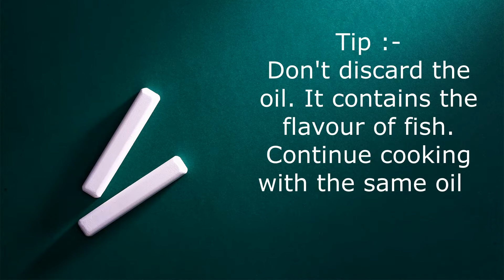Sorshe Parshe || Mullet fish with mustard gravy in a different way|| With Tips|| Quick Recipe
Sorshe Parshe is a traditional Bengali Recipe where fresh Mullet is cooked in a paste of mustard seed. The recipe is very easy and calls for very few ingredients. Pasrshe maachh  (Mullet fish) is readily available in the fish market in West Bengal (often with eggs in winter) called dim bhora Parshe. The Mustard we used is a mixture of White and Black Mustard but you can use Black Mustard also. There is a twist at the end which makes the dish more tasty. Please cook yourself and enjoy with your family.
Ingredients :-
Parshe Maachh - 500g
Coriander Leaves - 20g
White Mustard - 2 Tsp
Black Mustard - 2 Tsp
Tomato Puree - 1/2 a Tomato
Tomato 1/2 to garnish